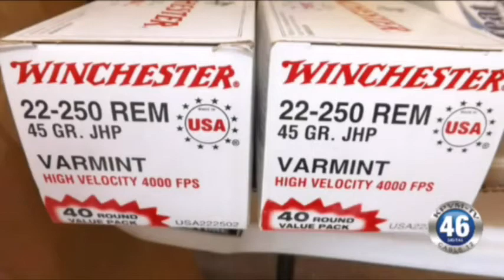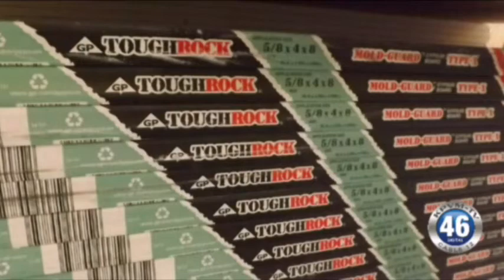08/18/2015 NEWS PART 1 OF 2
08/18/2015 NEWS PART 1 OF 2